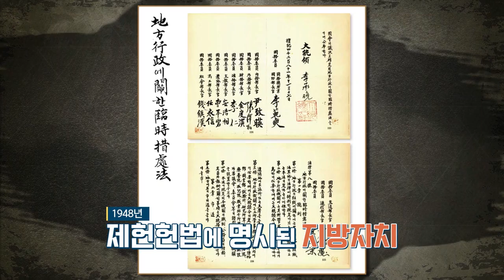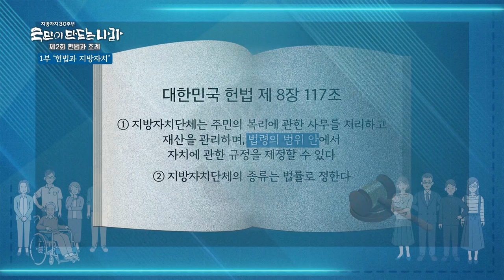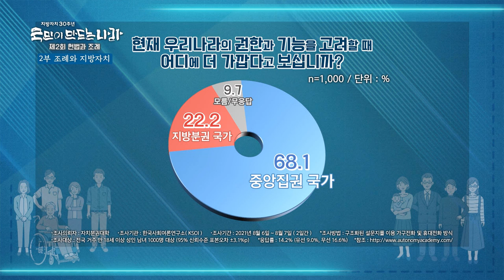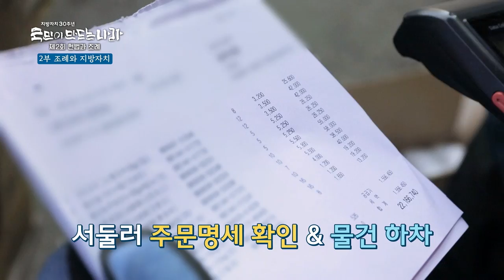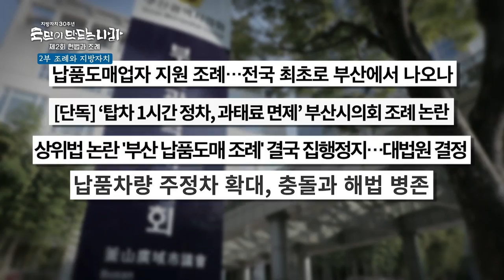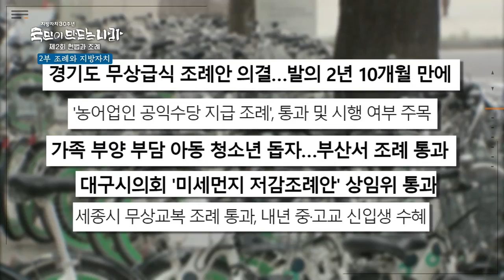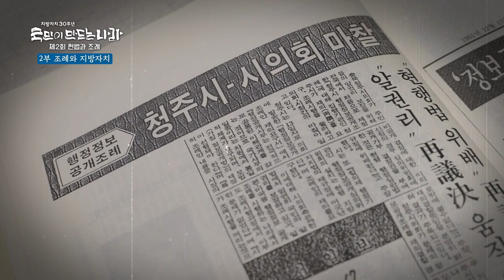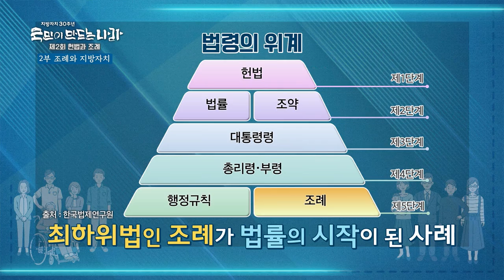지방자치 30주년 국민이 만드는 나라 2화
"국민이 만드는 나라, 주민이 키우는 지역"2021년은 자치분권 30년이 되는 해입니다.
1988년 이후, 사실상 32년 만에 지방자치법 전면개정이 이루어지고,
자치경찰제 시행을 눈앞에 두고 있습니다.

그런데 정작 그 안에 우리 지역은 어디에 있으며,
우리의 이야기는 어디에서 다루어지고 있을까요?

이에 16개 지역 MBC가 '지역'과 '지역방송'의 독립성 회복과
위기의 본질로서의 '자치분권'에 공감하고, 그 타개 방안으로서
지역 MBC 공동기획 '자치분권30주년 국민이 만드는 나라'를 방송합니다.